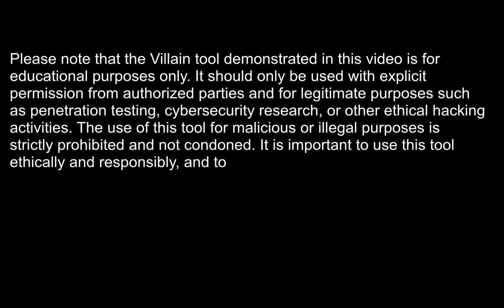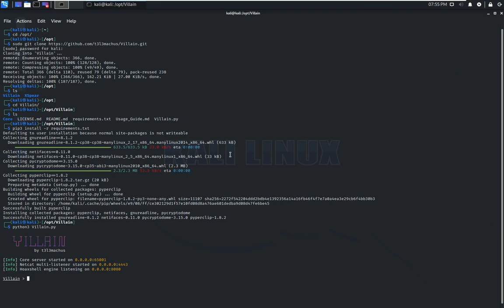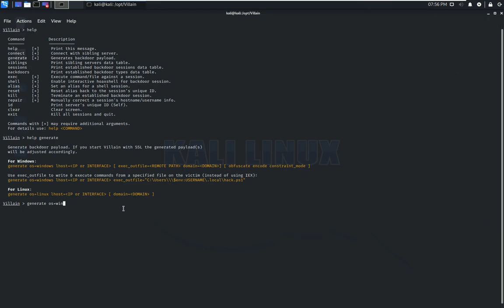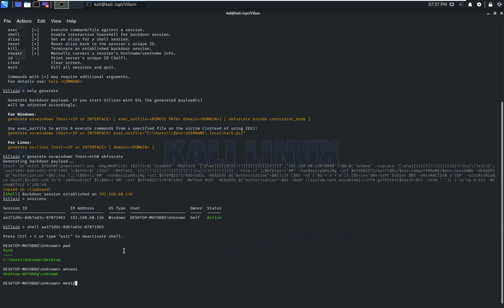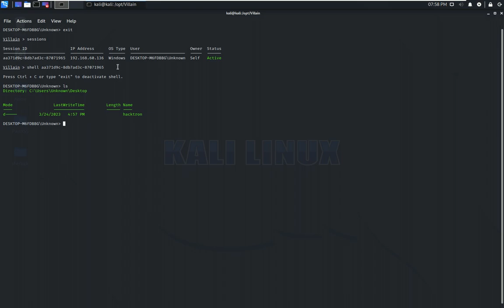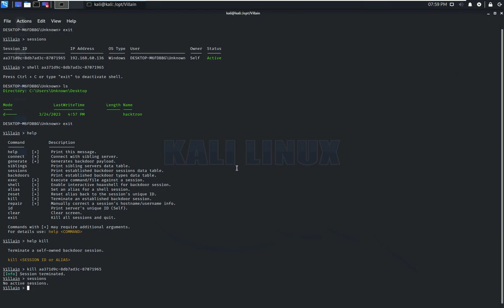Villain: The Ultimate Undetected Backdoor Generator for Windows and Linux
In this video, we'll take a deep dive into Villain, the ultimate undetected backdoor generator for Windows and Linux. Whether you're a penetration tester or a cybersecurity enthusiast, Villain is a powerful tool that can help you create and manage backdoors with ease. With its multi-session handling feature, you can collaborate with other users running Villain and share your backdoor sessions, making it a handy tool for teamwork.
Thanks